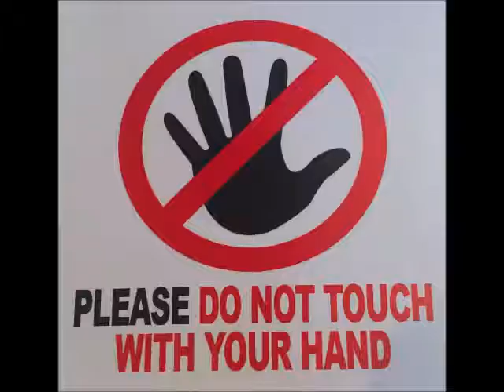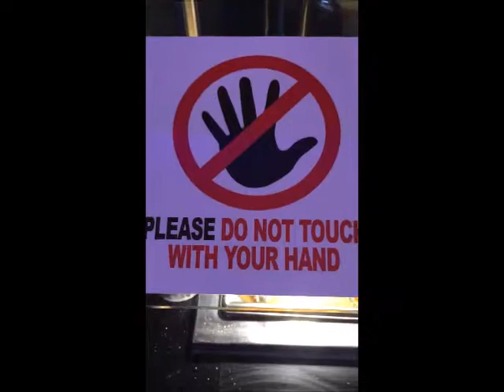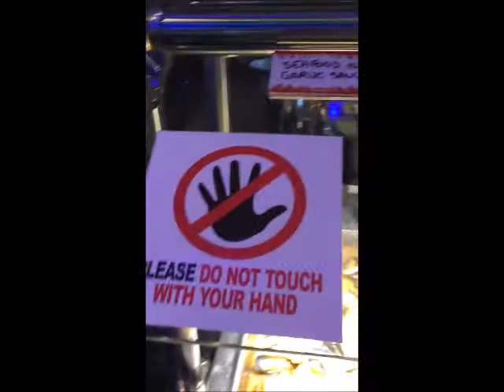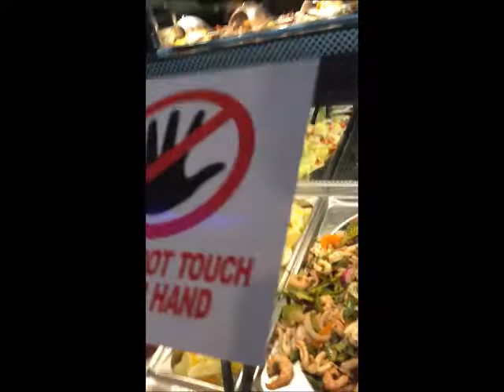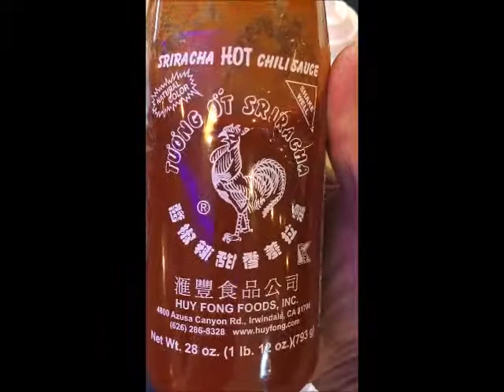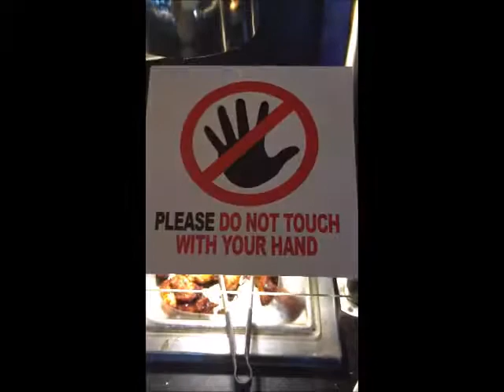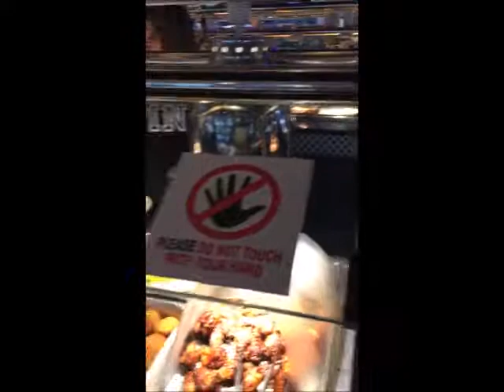Friday the 13th Full Moon Mooncake-Cooks Better Get Crackin-Salmon Fillet With Mango Sauce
Plus Steak & Onions! The Best Sports Event Hot Wings To Go At Royal Hibachi.